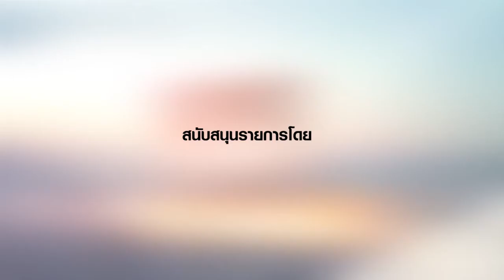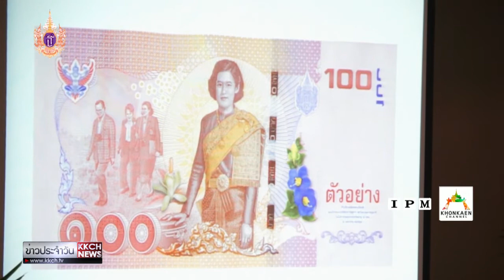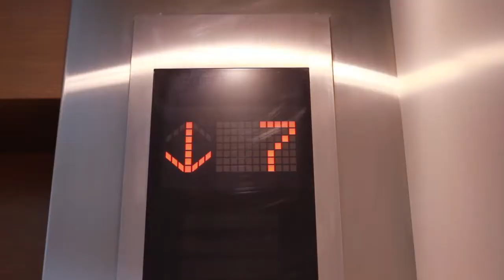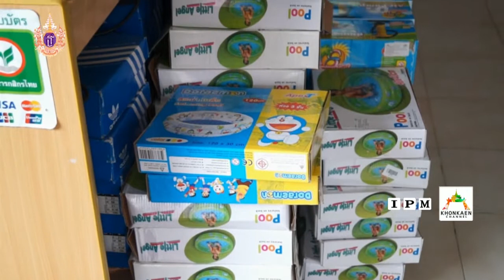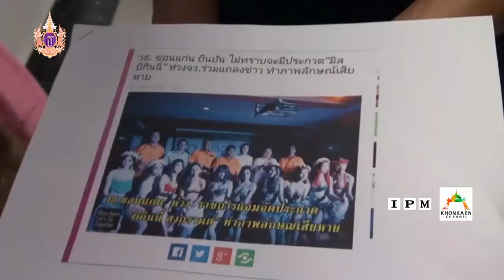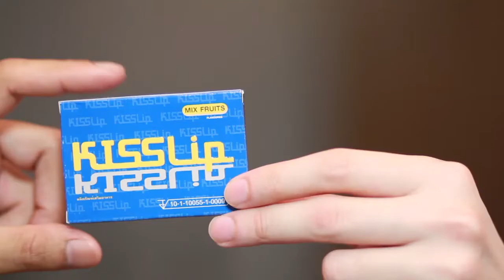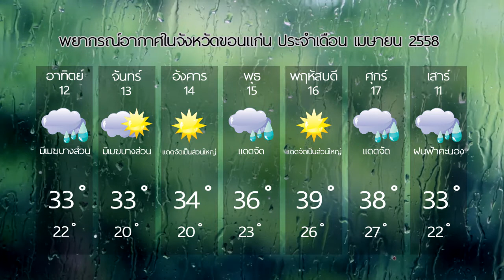KKCH News 11-04-58